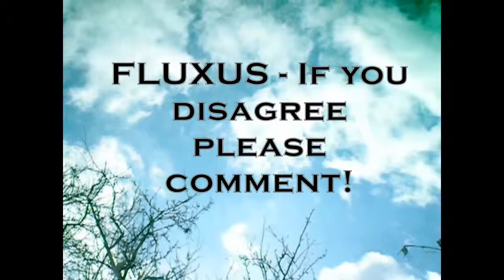Fluxus - My first Project (Music: Antonio Vivaldi-Winter)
Honestly I didn't know what is that Fluxus Art, but I understand it like that :D